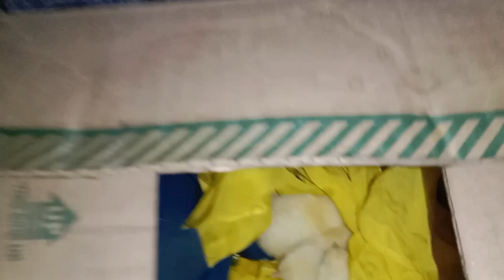subha se raat Tak kya kya kiya..😜🥰rukku's vlog youtube vlog video# longvideo